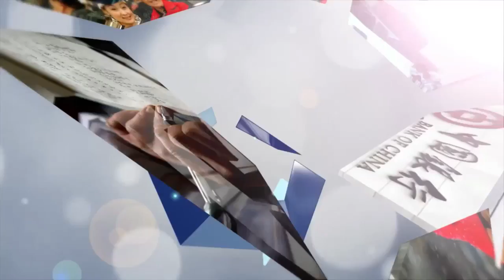Caixin Breakfast Dialogue with Mochtar Riady׃ WEF Dalian 2013 60" Vignette A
A 60-seconds post event highlights from Caixin Media, Lippo Group and UPH partnership event held on the sidelines of the World Economic Forum in Dalian 2013. The highlights was broadcast on CNBC Asia, Beritasatu Media and Caixin Media.